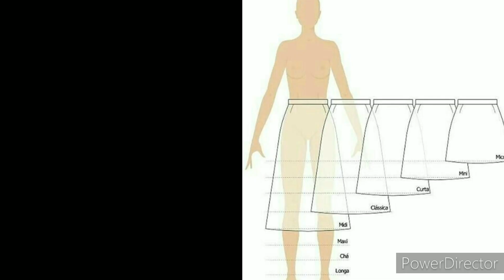अपना डिजाइन बनाएं अभी बेचना शुरू करें // @online selling @work from home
आप    फैशन डिजाइन CLASS   शुरू कर सकते हैं

For more interesting topics, मुझे यहाँ follow करें ~~~ for  the  daily updates

     1-  Drawing pencils

 2- SHADING  PENCIL FOR  FASHION ILLUSTRATION

3 - DESIGNING TOOLS

    1-  Staedtler Luna 24-Shade Coloured Pencil Set

   2-  Ivory Sheets A3 Size

3 -  COLOR   PENCIL FOR  FASHION ILLUSTRATION

4-   DOMS Fsc 24 Colour Pencil Flat Tin

5-   A3 DRAWING   COPY

6- WATR   COLOR

7-  WAX COLOR

 8-  SHADING  PAINCIL

9- A4 DRAWING COPY

10   - STENCIL   FOR  WRITING   LETTERS

1-  G.M.T TOOLS for  pattern making

2-  BROWN PAPER

3 -  Professional Tailoring Scissor

 5 - CUTTING  AND STITCHING  TOOLS
Draping   class material details
1- Mannequin - Female Dress Form size 10

2- Cotton Cheesecloth Soft Square fabric

3-   FASHION  DESIGNING TOOLS  -
4-  Brother GS 3700 Sewing Machine

5- Scales Designing French Curves- Set of 4: 1 of French

Subjects details 📒📕📗📒📕📗

1- Elements of Design
2- Garment Manufacturing  Machine
3- Introduction to Computer
4- Design Concept
5- Fashion Sketching
6-Garment Construction-
7-Communicative English
8-Fashion Fundamentals

• रचनात्मकता और कलात्मक क्षमता (Creativity and Artistic Ability)
• बात करने की तरीके (Good Communication Skills)
• सोचने की क्षमता (Ability to Think in Goal-Oriented Dimension)
• बिज़नस की समझ (Business Idea)
• ट्रेंड की अच्छी समझ (Good Understanding of Market)
• ग्राहक को समझने की क्षमता (Ability to Understand